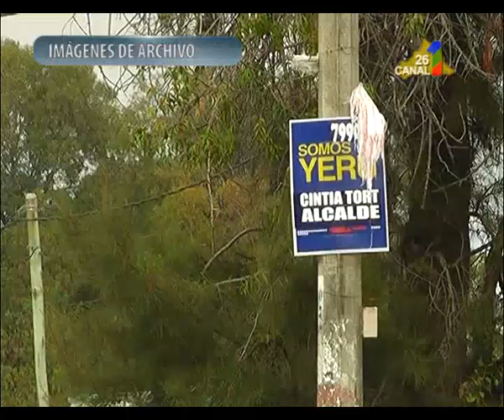PABLO BECK. DENUNCIA DE COMPRA DE VOTOS EN NOBLIA.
El Candidato más votado del Frente Amplio  en el Municipio de Noblia denunció “ la compra de votos y la campaña del miedo” que instrumento según el,  el Partido Nacional. Pablo Beck aseguró que realizará una oposición constructiva en caso de ser proclamado como Concejal de aquel Municipio de la quinta Sección.